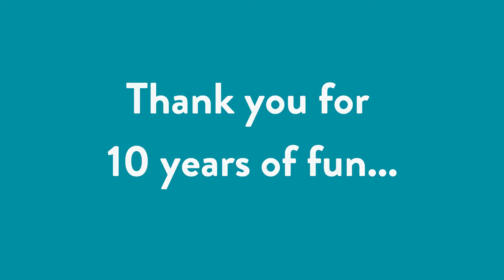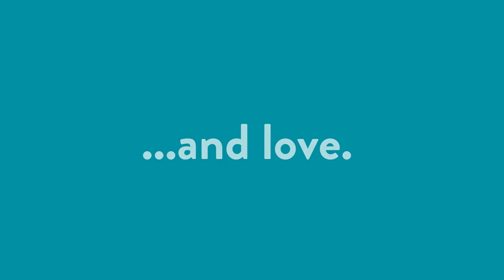Celebrating our 10 years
Happy 10th Birthday Au Pair Link!